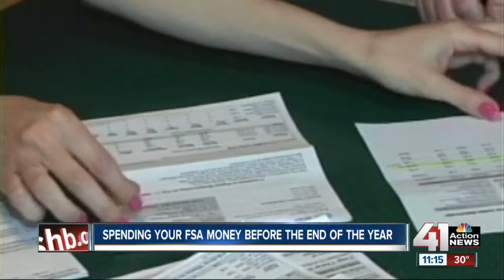Tips on using your FSA funds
Many people lose their remaining FSA money at the end of the month, but there is still time to spend it.